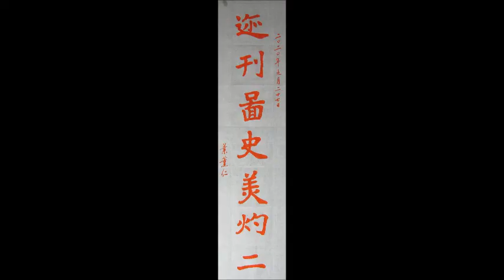葉薰仁臨鄭羲下碑 017 迹刊圖史美灼二